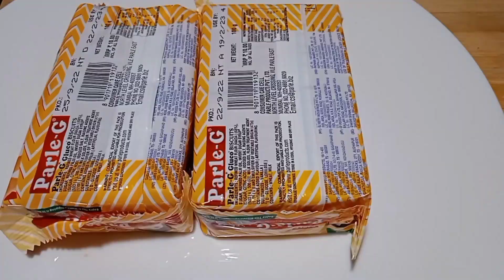പത്തു രൂപ ബിസ്ക്കറ്റ് കൊണ്ട് ഇങ്ങനെയൊന്നു ഉണ്ടാക്കി നോക്കൂ / @LilusKichenVlog/MALAYALM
Lilus kichen vlog # 10 രൂപ ബിസ്ക്കറ്റ് കൊണ്ട് നിങ്ങൾ ഇതുവരെ ചിന്തിക്കാത്ത രീതിയിൽ വളരെ വളരെ രുചിയുള്ളതും കുട്ടികൾക്ക് വരെ നല്ല ഇഷ്ടപ്പെടുന്നതുമായ ഒരു വിഭവമാണത്